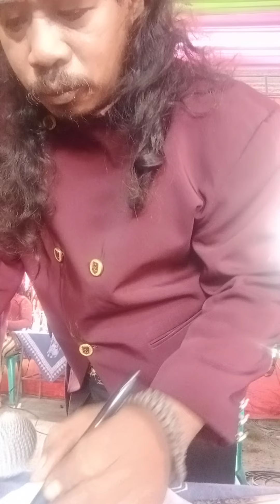NGAMEN ACARA MANTEN.. GOLEKTUKON UYAH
Salambudaya
acaranyodromanten
salambudaya
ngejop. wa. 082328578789